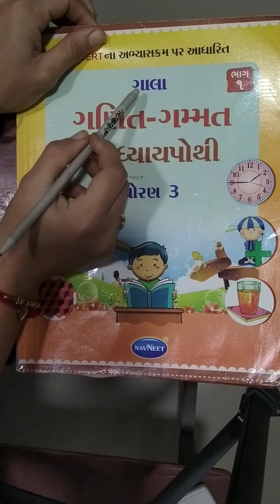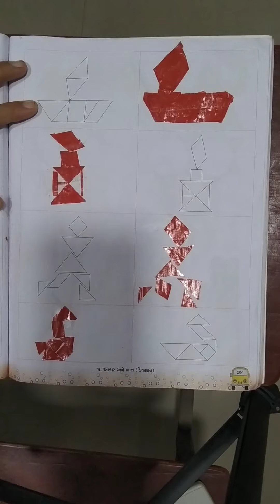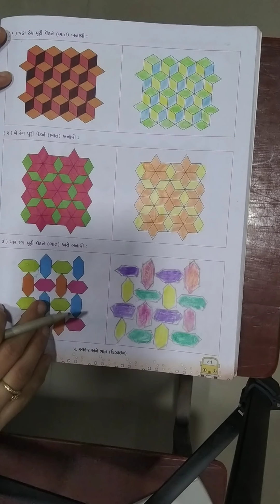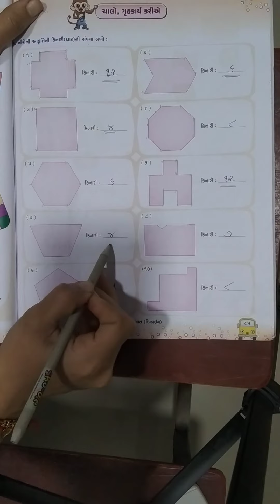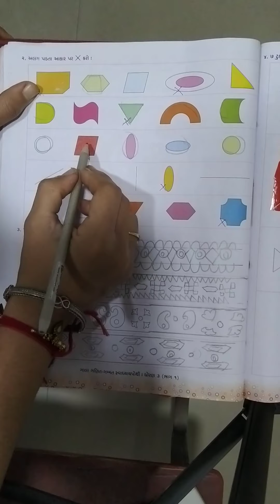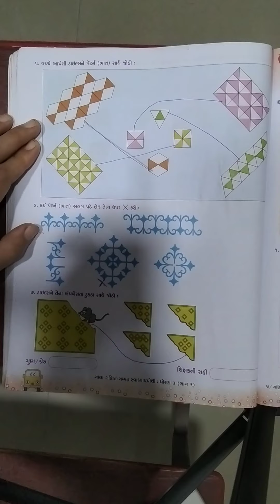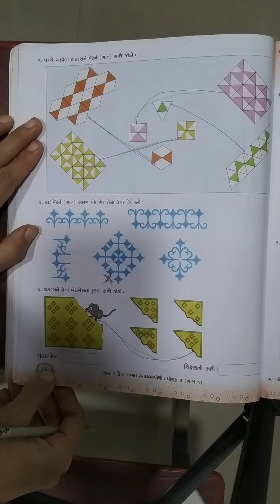P V MODERN SCHOOL | STANDARD 3 | Mathematics - Page 78